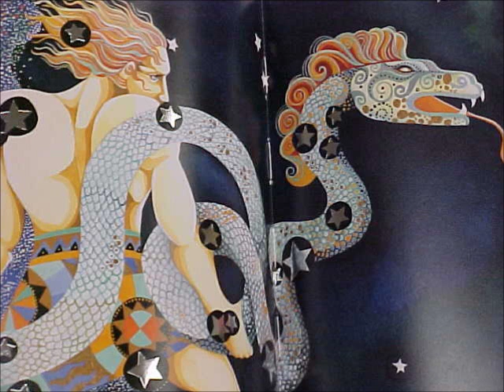Arc of the Aurora - Ophiuchus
Band : Arc of the Aurora
Track : Ophiuchus

Written and performed by Arc of the Aurora